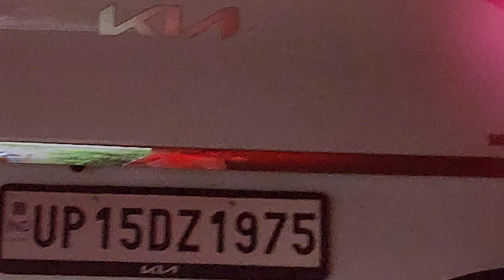Haridwar | Meerut to Haridwar Solo Trip By Road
Friends

Thank you so much for your precious time for mannuaurpannu.

Best wishes for your bright and prosperous future.

Regards  ❤️

mannu aur pannu

Meerut to Haridwar Solo Trip By Road